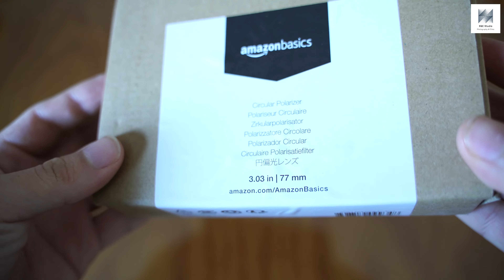Circular Polarized Filter from Amazon Basics - ( unboxing review and test )-Filtro polarizador 77mm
music Cinematic Piano
AShamaluevMusic